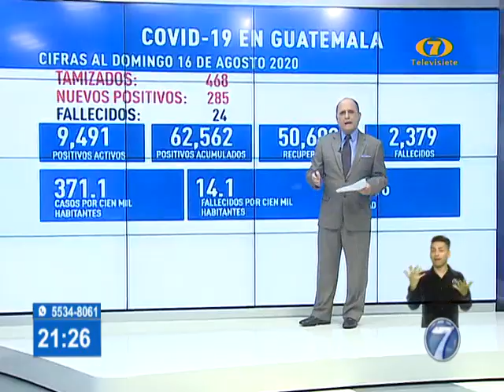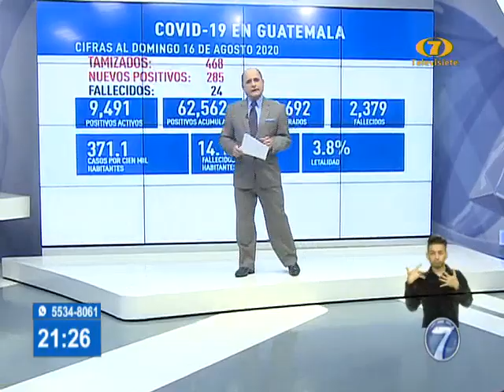Coronavirus: Guatemala registró 285 nuevos casos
El número de fallecidos se ubicó en 24
El Ministerio de Salud reportó 285 nuevos casos positivos por COVID-19 y 24 fallecidos.